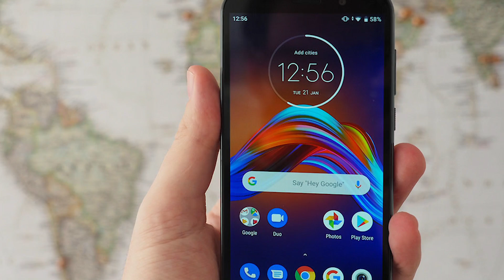¿Peores Celulares? ¿Como SABER si un CELULAR es MALO o Bueno?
Vamos a contarte el porque un celular es malo para nosotros, y porque hacemos video tops de peores celulares. Tambien te contamos unos puntos interesantes de los que seguro tienes dudas.